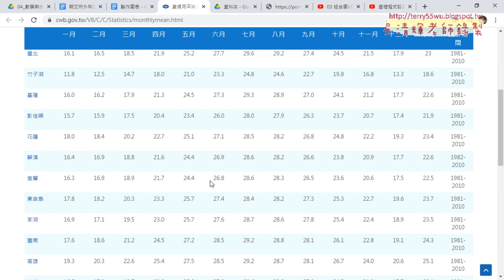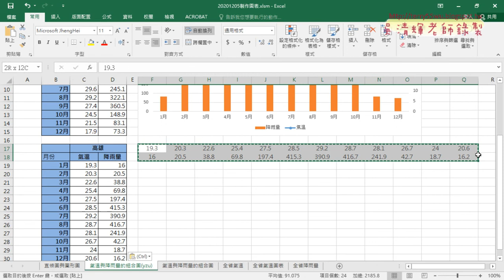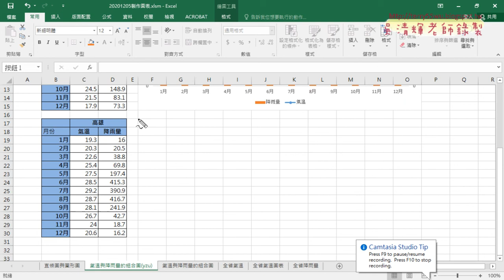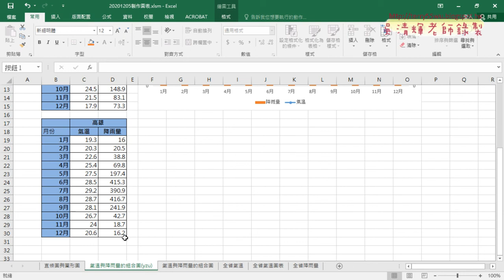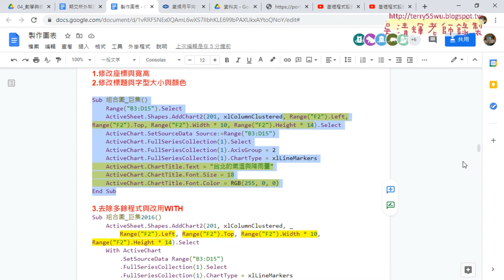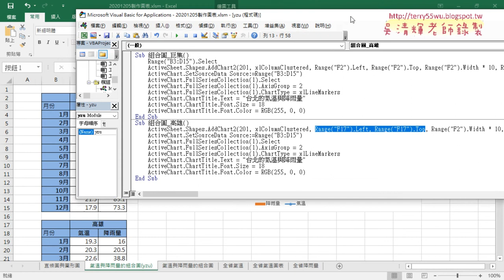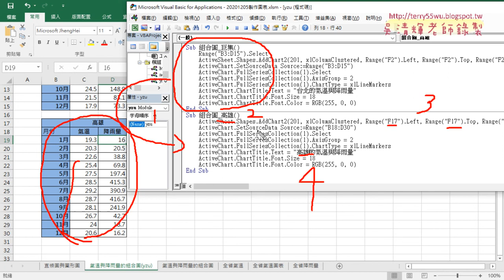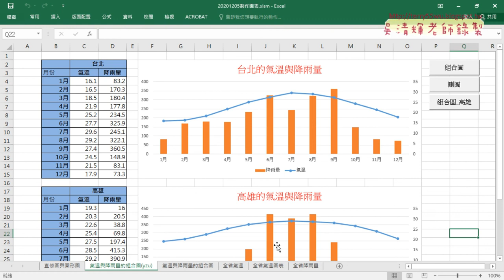02 高雄氣溫與降雨量VBA程式說明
01_重點回顧與手動下載高雄氣溫與降雨量
02_高雄氣溫與降雨量VBA程式說明
03_期末專題作業
04_期末專題重點回顧

課程理念：
1.以循序漸進的方式, 透過詳細的說明和實用的50個Excel VBA範例,
2.進而解說EXCEL與資料庫的結合，甚至將EXCEL當成資料庫來使用，

上課用書：
Excel VBA一點都不難：一鍵搞定所有報表
作者： Excel Home
出版社：博碩
出版日期：2013/06/26
定價：380元

吳老師  109/12/31